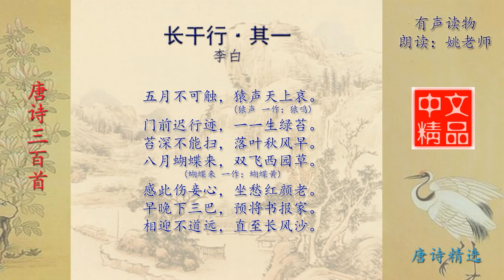长干行·其一 李白 唐诗三百首配乐诵读与释义